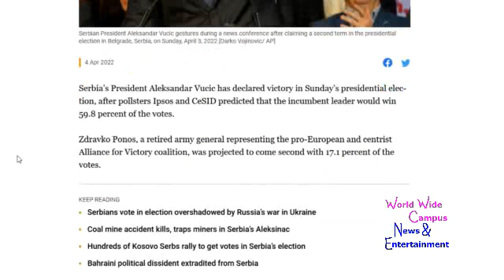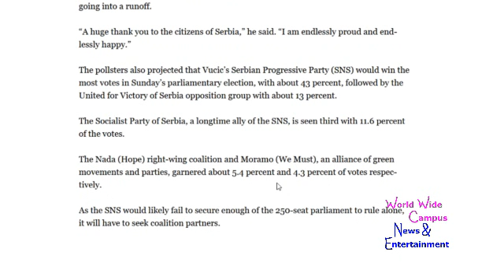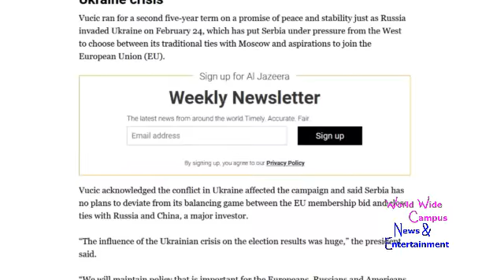What’s on World Wide Campus? - Serbian President Vucic declares victory in election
For this week on “What’s on World Wide Campus?”, here’s today’s news about Serbia’s Aleksander Vucic claims re-election victory.

According to Al Jazeera, Serbia’s President Aleksandar Vucic has declared victory in Sunday’s presidential election, after pollsters Ipsos and CeSID predicted that the incumbent leader would win 59.8 percent of the votes.

Zdravko Ponos, a retired army general representing the pro-European and centrist Alliance for Victory coalition, was projected to come second with 17.1 percent of the votes.

In a victory speech, Vucic said he was proud to win a second outright mandate without going into a runoff.

“A huge thank you to the citizens of Serbia,” he said. “I am endlessly proud and endlessly happy.”

The pollsters also projected that Vucic’s Serbian Progressive Party (SNS) would win the most votes in Sunday’s parliamentary election, with about 43 percent, followed by the United for Victory of Serbia opposition group with about 13 percent.

The Socialist Party of Serbia, a longtime ally of the SNS, is seen third with 11.6 percent of the votes.

The Nada (Hope) right-wing coalition and Moramo (We Must), an alliance of green movements and parties, garnered about 5.4 percent and 4.3 percent of votes respectively.

As the SNS would likely fail to secure enough of the 250-seat parliament to rule alone, it will have to seek coalition partners.

According to the State Election Commission preliminary data, turnout stood at 58.54 percent. The commission said they would not make any official announcements on the vote count before Monday.